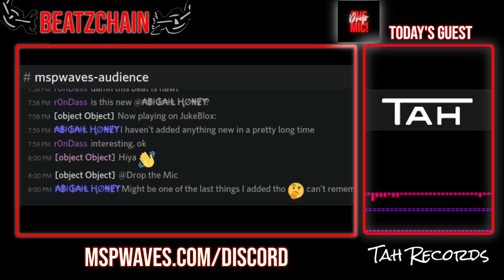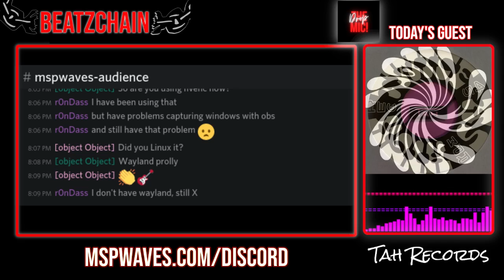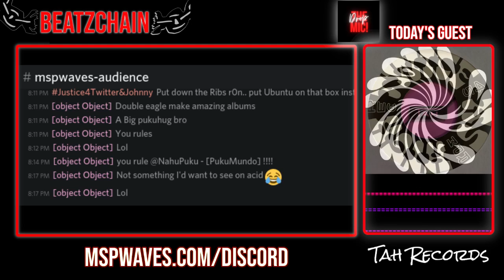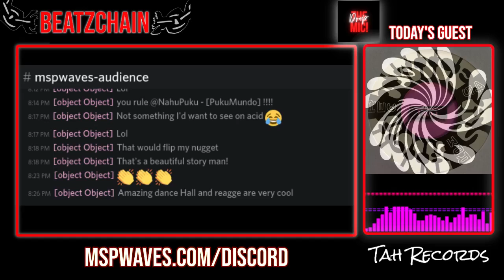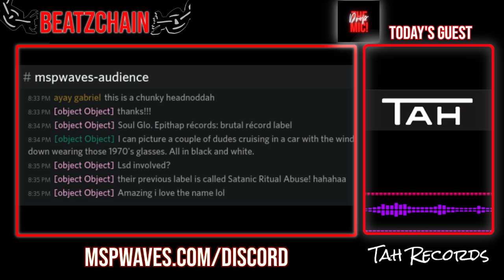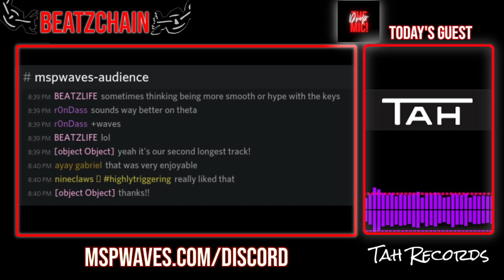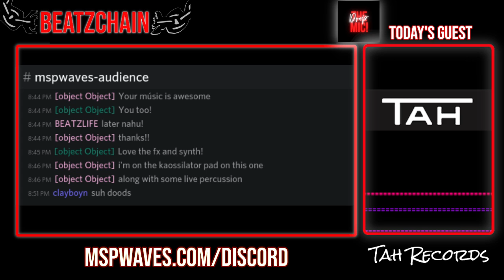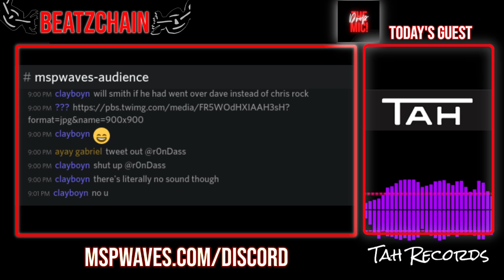Drop the Mic S1Ep13 Tah Records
Tonight we got to talk with Tah Records. They are not just another indie label. In fact they are nothing like any record label you've ever seen.
Just listen and find out.

Drop the Mic
 A weekly show on Wednesdays 8-9pm EST 12-1am UTC. Hosted by @polarmystro and myself. It's a show about indie music and showcases not only some of the greatest musicians on the Hive blockchain but from outside of the blockchain as well. Presented by the Beatzchain community on Hive.